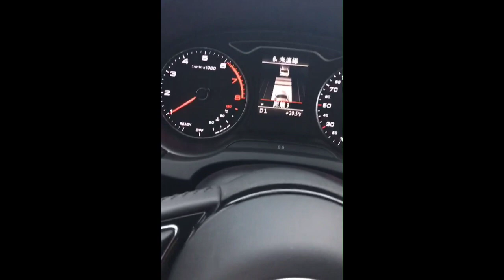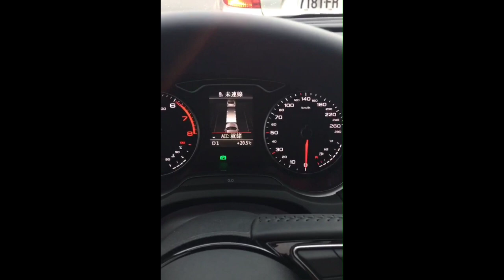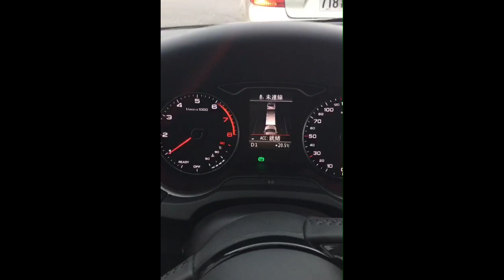2018 Audi A3 Sportback ACT 1.5 升級原廠 ACC 主動式定速巡航系統 帶 前距輔助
老司機升級必備